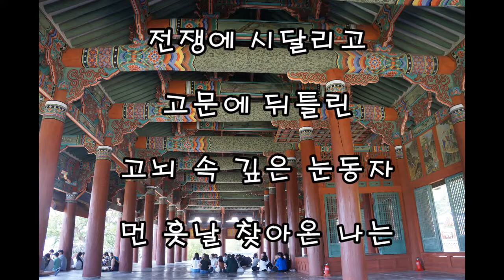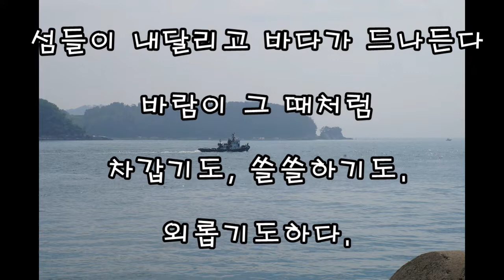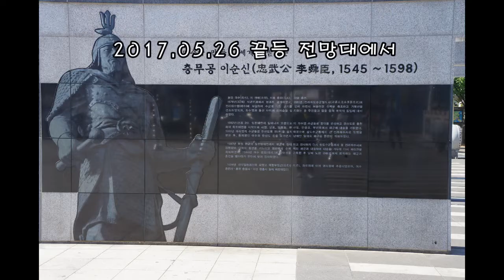이순신의 바다